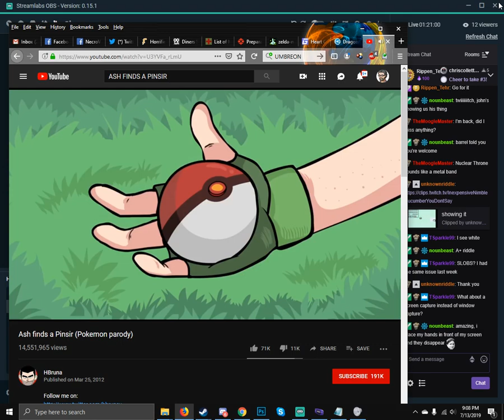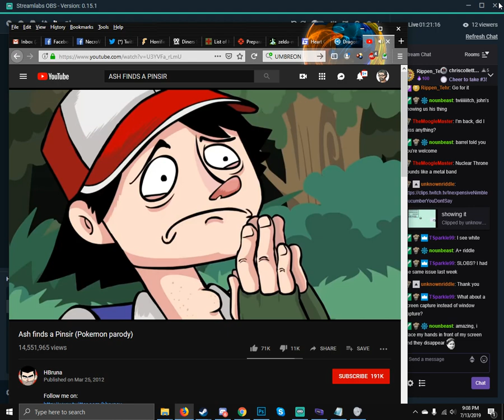Pokémon Red 721 - Stream 05